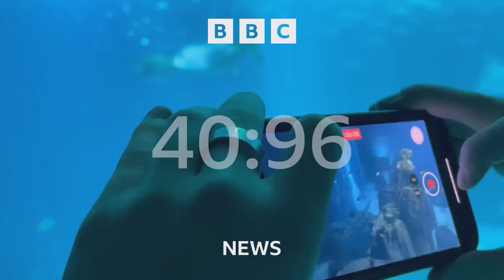BBC Newsday intro 12am 27.9.23 MOCK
On the BBC News Channel at 12am on Wednesday 27th September 2023:

Actual countdown shown: 87 second BBC News Countdown 2023
Replaced own version: Mock 90s night BBC News Countdown 2023.9 (brand new)
Length: 62 seconds
Programme: Newsday
Presenter: Arunoday Mukharji